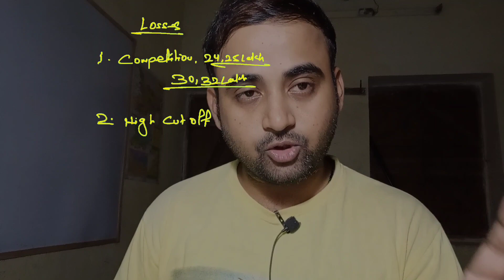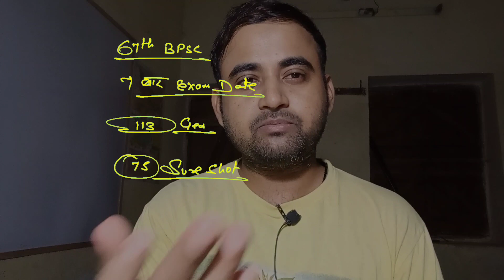बिहार SSC इंटर लेवल 2023 | Latest Update | Date Extend | कितना फायदा, कितना नुकसान | bssc 🔥🔥🔥💯